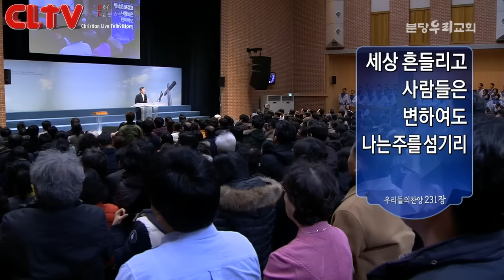CLTV파워메시지_2016.1.17_분당우리교회(이찬수 목사)_부흥시리즈 (1회) '부흥을 갈망하며'